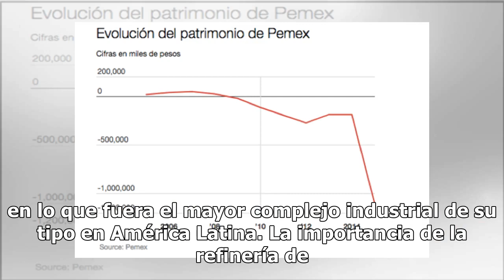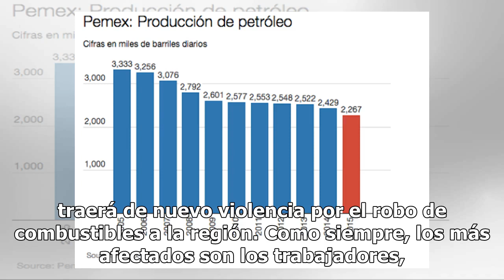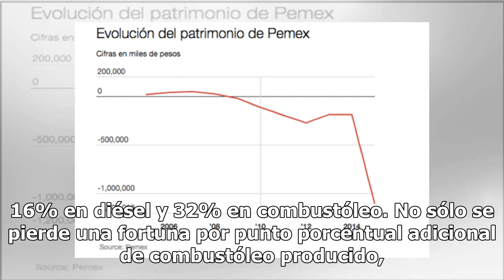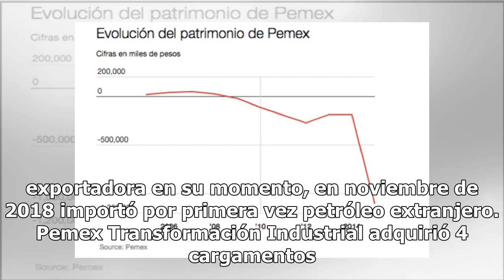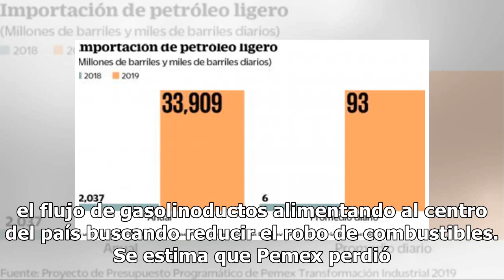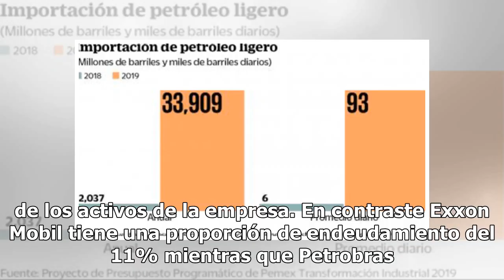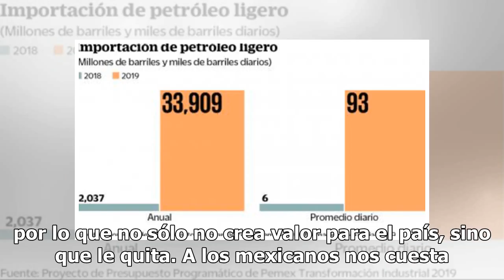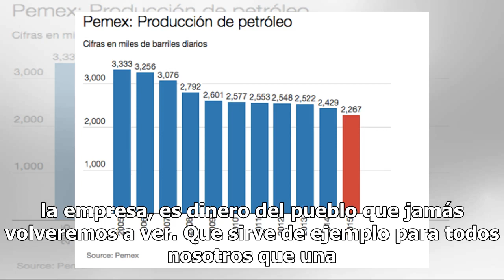OPINIÓN: ¿Qué pasa con la crisis de Pemex?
Cuando pensamos que Petróleos Mexicanos está pasando una mala racha viene otro escándalo que crea desabasto y hasta pánico en diferentes partes de México. ¿Qué pasa con Pemex que nos tiene a todos atolondrados. Ingresos y producción a la bajaPemex les debe sus ingresos a dos productos: Crudo y deriv...